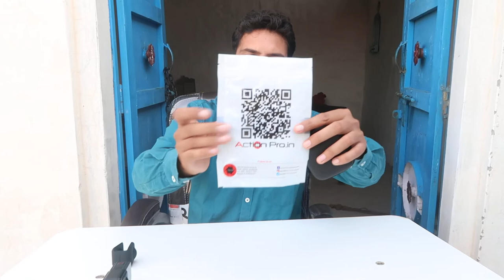Action Camera carry case unboxing in Hindi Action Pro Mini Storage Carrying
Link for buying this on amazon
by this product on flipkart :- No commission no Link
action camera waterproof case
helmet camera price in india
mini camera case
mini camera carrying case
carrying case for camera
camera carrying case
pouch for camera
camera pouch